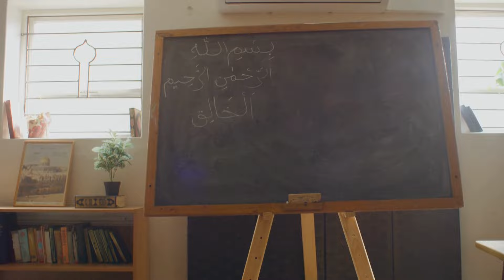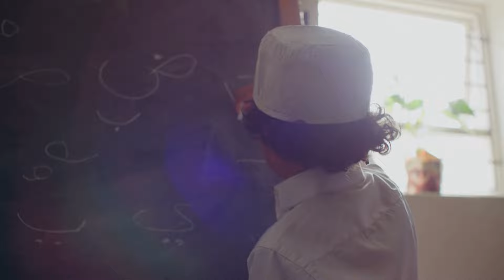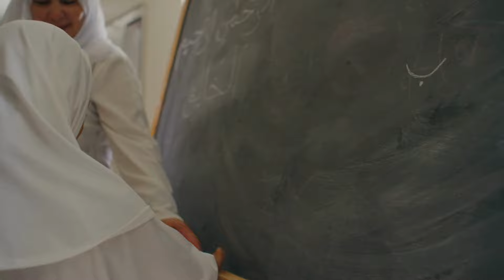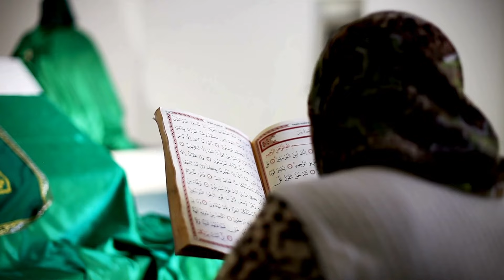SHOCKING! 6 Things You Didn't Know About Muslims in America!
In this video, we dive into the vibrant and diverse world of Muslim Americans, showcasing the stories, achievements, and challenges faced by the American Muslim community. From their rich cultural diversity to their deep-rooted patriotism, we explore how Islam in America has shaped the lives of millions.

Learn about the integration of Muslims in the United States, and the contributions of Muslim American professionals across various fields, including education, business, and civic engagement. We highlight inspiring Muslim women leaders, the role of Islamic values in America, and the importance of religious freedom in allowing the Muslim American identity to flourish.

This video also examines Muslim American success stories, their involvement in interfaith relations, and the growing Muslim political views that contribute to Islam and democracy in the U.S. From breaking stereotypes to celebrating Muslim contributions to the country, we bring you a compelling narrative about the role of Muslim Americans in shaping a more inclusive society.

Join us as we explore the Muslim American community, their civic engagement, and their unwavering commitment to pluralism and tolerance in the United States.